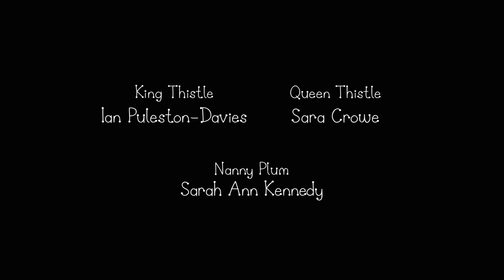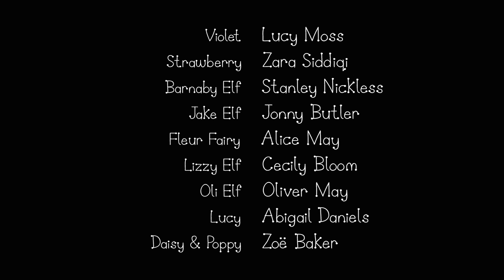Ben and Holly’s Little Kingdom | Gaston Hungers | Kids Videos